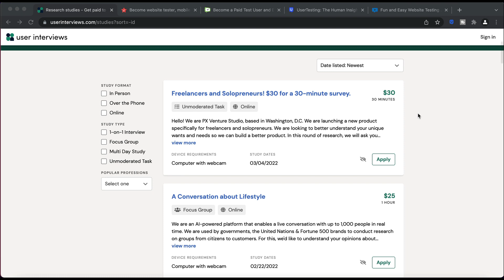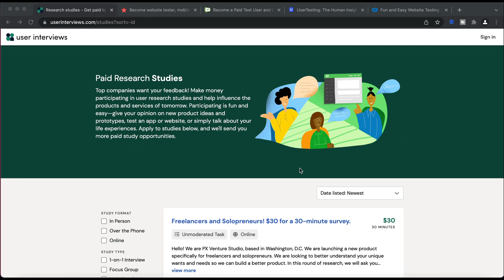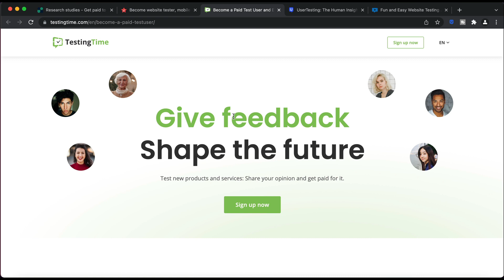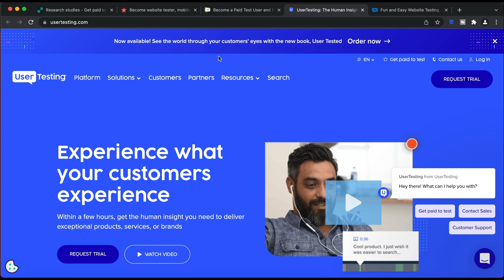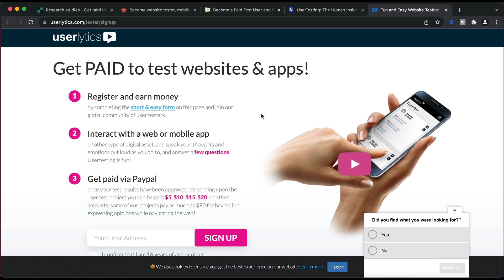$100 an Hour Testing Websites (5 Websites to Get Paid to Test Websites & Apps)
In this video I share all the info I know about making money by testing websites!

This is a super easy side hustle that you can do from your phone or computer, and I'm going to share 5 legitimate websites that will pay you to test websites and apps!

Timestamps:
0:00 - Intro
0:31 - User Interviews
1:36 - Ferpection
2:15 - TestingTime
2:52 - UserTesting
4:15 - Userlytics
5:30 - Outro

Etsy Store (Money Printables)